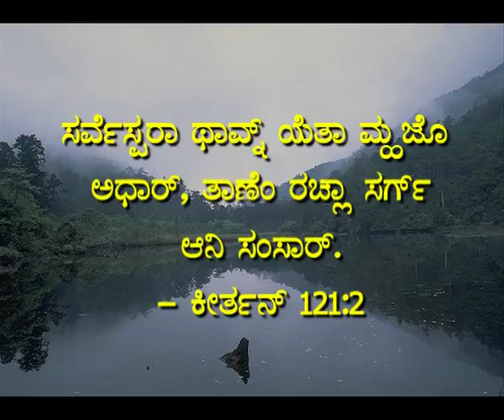Divya Rebello, Puttur